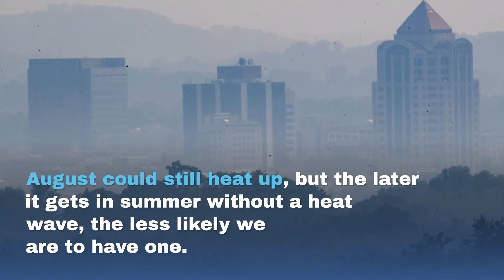Watch Now: The heat will spike, but it won't persist